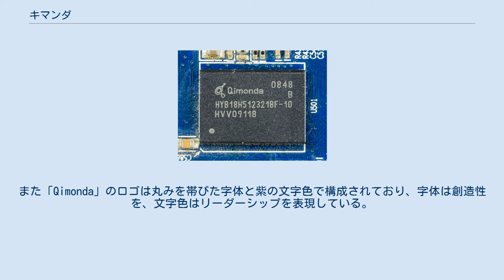キマンダ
Qimonda 512 Mbit GDDR3 キマンダ (独: Qimonda AG) は、かつて存在したドイツの半導体メモリメーカー。
インフィニオン・テクノロジーズが株式の77.47%を支配していた。
ハイテク産業調査会社ガートナーデータクエストによると世界第三位のDRAMメーカーとされる。
300 mmチップ製造のトップメーカーで、パーソナルコンピュータ (PC)、サーバ市場向けのDRAM供給トップの1つであった。
 2008年時点で、全世界でおよそ12,000人の従業員を抱えていた（3大陸にまたがる5つの300 mmチップ製造工場に関わる研究開発社員を含む）。
ドレスデンに研究開発センターがあり、PCとサーバ製品に重点をおき、グラフィックスでもGDDR5の開発、規格化を推進するなど、業界を牽引してきた。
 2006年5月1日にインフィニオン・テクノロジーズのメモリ部門を分社化して設立されたが、キマンダ及びインフィニオンの2007年第3四半期決算発表によると、メモリ価格の大幅な下落によりキマンダが多額の損失を計上し、同年第2四半期と比較しインフィニオンの損失は大幅に拡大した。
インフィニオンは2009年株主総会までにキマンダ株の保有比率を50％以下に引き下げる計画を発表した。
2007年10月2日にはソニーとの提携が報じられたほか、2008年4月25日には日本のDRAM大手エルピーダと開発・生産で提携することを発表。
2011年頃に製品化される最先端DRAMを共同開発するほか、合弁生産や製品の相互供給も検討されていた。
 しかし、世界同時不況の影響とDRAM市況の悪化によりキマンダが経営破綻し、2009年1月23日に破産申請。
2009年4月1日に事業再生手続きを開始した。
2009年8月6日、エルピーダへGDDR3・GDDR5に関する技術及び開発チームを譲渡することを発表。
エルピーダは2010年上期に台湾、下期に広島工場にてGDDR5の量産を開始。
 2009年10月12日には経営再建の一環として、同社のライセンス資産の管理を行う会社「キマンダ・ライセンシング」を米国フロリダ州に設立したと発表した。
キマンダが多数保有する半導体特許のライセンス資産の管理、販売をキマンダ・ライセンシングが担当することになった。
 「Qimonda」という社名は造語であり、インフィニオンからの分社時に世界4位のDRAMメーカであった同社のさらなる成長への理念が込められていた。
複数の語意を持ち、多言語での解釈が可能である。
「Qi（キ） は中国語の「気」に通じる。
「Qi」を英語の「key（キー、鍵）」、「monda（マンダ）」をラテン語の「mundus」（世界）と連想することにより、「世界への鍵」と解釈することができる。
また「Qimonda」のロゴは丸みを帯びた字体と紫の文字色で構成されており、字体は創造性を、文字色はリーダーシップを表現している。